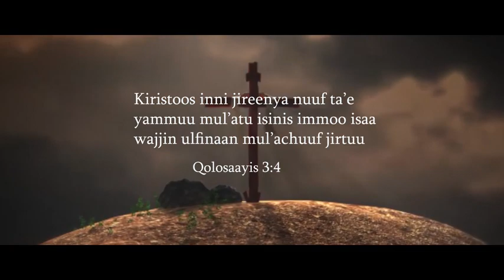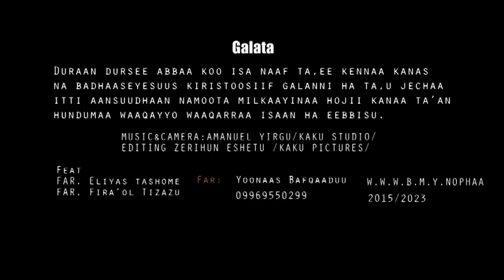Singer Yonas Bafqaaduu Jireenya kooti #2016/2023